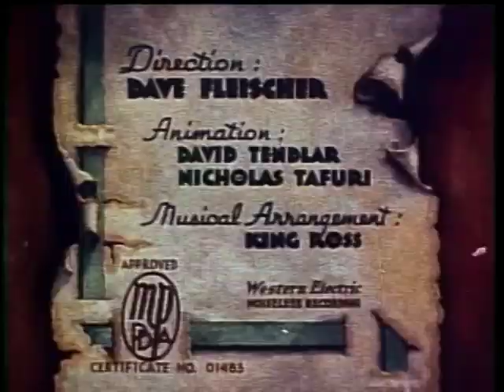Color Classics - "A Car-Tune Portrait" (1937)